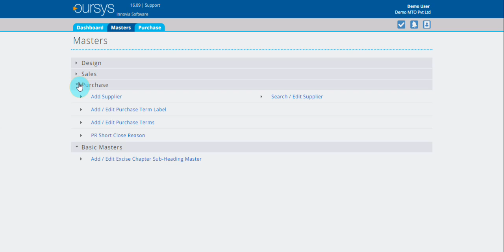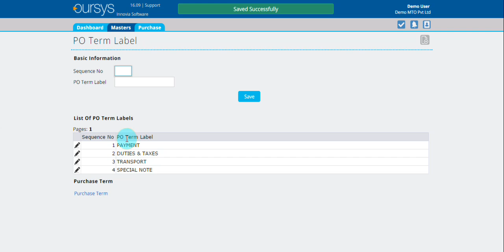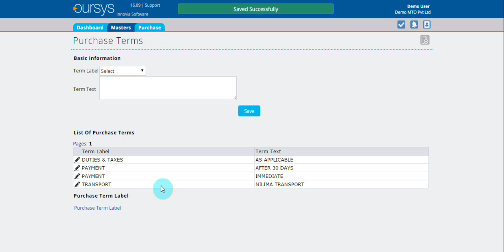How to Create Purchase Terms